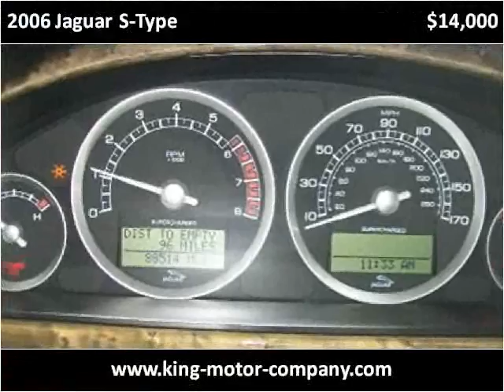2006 Jaguar S-Type Used Cars Knoxville TN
This 2006 Jaguar S-Type is available from King Motor Company.